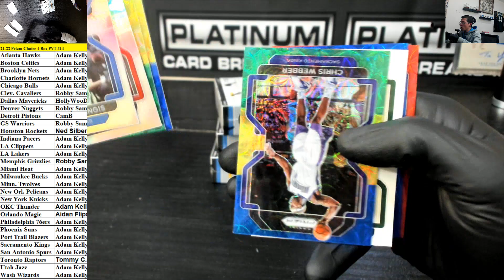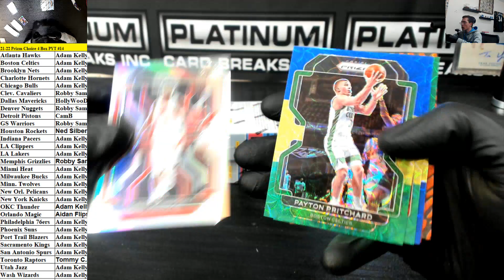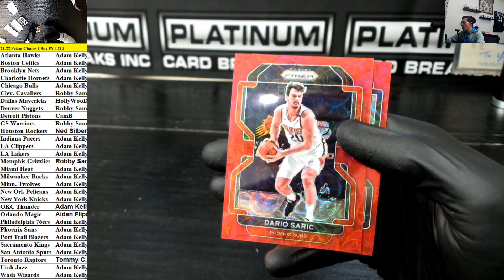2021 22 Panini Prizm Choice Basketball 4 Box PYT #14